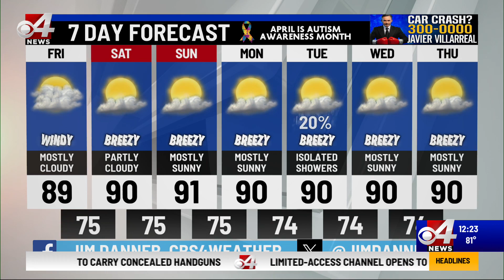Valley Storm Team Weather Forecast - Noon - April 26